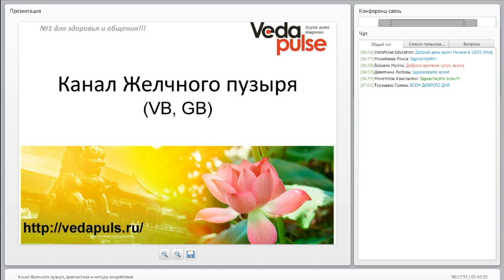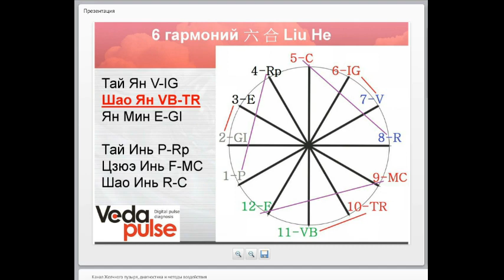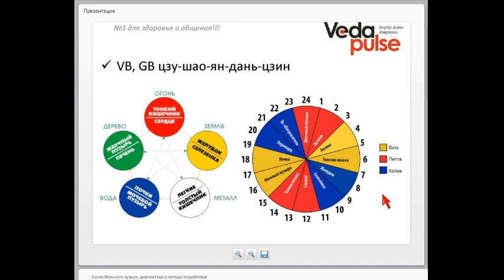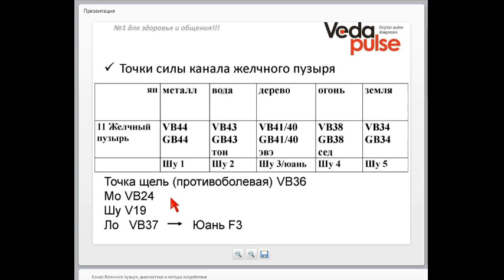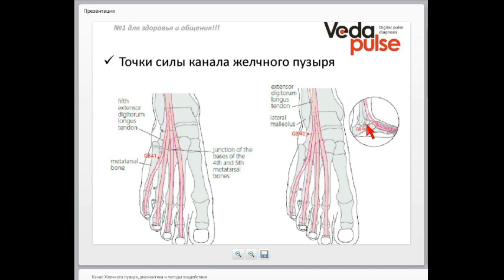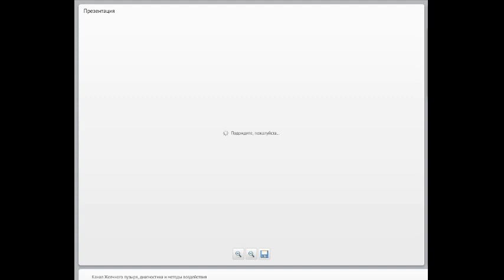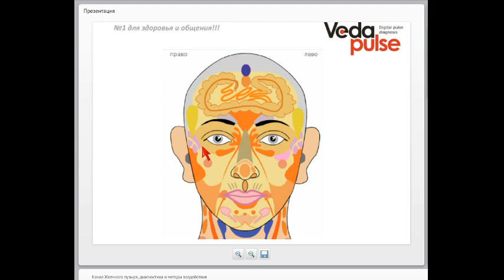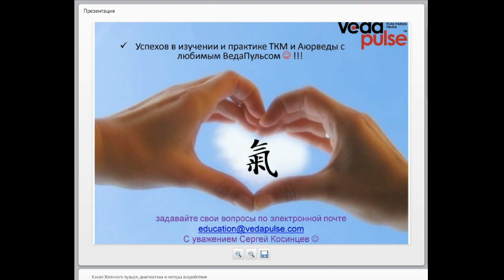Канал Желчного пузыря, диагностика и методы воздействия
Вы познакомитесь с каналом  – «Ножной шао ян желчного пузыря». Мы разберём анатомо-топографические особенности меридиана, его проекционные зоны и функциональное применение. Вы познакомитесь с основными точками принадлежащими данной системе. Также практически изучим методику прохождения канала желчного пузыря.

В программе вебинара:
 - Канал Желчного пузыря – основные характеристики, проекционные зоны и функциональное применение;
 - Точки силы канала Желчного пузыря;
 - Методика прохождения канала Желчного пузыря.